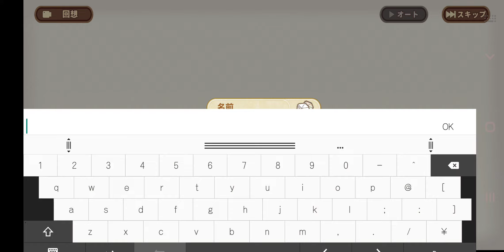クローバーシアターをやった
幻萌の最新作。人外娘いっぱい。

NetEaseが贈る、モンスター娘RPG『クローバーシアター』が登場！モンスター娘(モン娘)たちとの舞台がここに開幕！

団長であるあなたは、クローバー劇団に入団したモン娘たちと一緒に冒険に出発！

旅で起きる様々なトラブルを解決し、異世界の謎を解明しよう！

◆様々な個性と魅力を持つモンスター娘たち

登場するモン娘たちは約70体！数々の名声優によるキャラボイスがたくさん！

お気に入りのモン娘を見つけソミニア大陸での楽しい旅を始めましょう！

◆モンスター娘たちとの濃厚なシナリオ

本編では120万字を超える濃厚なシナリオが楽しめる！

さらに、ともに冒険した時間が長ければ長いほど、モン娘との絆が深まる。

絆を上げるとことで解放される特別なストーリーでは、モン娘の意外な一面が見られることも…？

楽しさも、切なさも、感動も…全てはあなたとの、かけがえのない思い出。

◆LIVE2Dとアニメーションによる豪華演出

超刺激的なバトル、豪華な派手必殺技パフォーマンスを楽しもう！

各モン娘には、独特のスキル、武器、ポジションがあり、それぞれの強みを活かしてチームを結成することができる！

◆自分だけの劇場を建築しよう

シアター裏では好きな家具でカスタム可能！

アイテムを錬成したり、モン娘をスカウトすることも！

全ては団長様にお任せします。

◆ストーリー

異世界にあるクローバーシアター劇団。その世界では、謎の現象が多々起きていたー。

謎を解決すべく、劇団員等は、異世界からある人物を召喚！

その方こそ、プレイヤーのあなたです。

ひょんなことからあなたは、クローバーシアターの「団長」に就任。

団長として、可愛く楽しいモンスター娘たちの劇団員と一緒に、様々な世界で舞台の公演をしながら、この謎を解き明かしに行くことに！

旅の中で劇団のメンバーを増やし、お気に入りのモンスター娘を見つけてみましょう！

さぁ、ここから世界を目指すモンスター娘たちとの楽しい日常の幕開けです！！

◆クローバーシアターで出会うモンスター娘たち

サーベラ(CV: 石見舞菜香)

アルジェズ(CV:上田麗奈)

イモラ(CV: 大原さやか)

アストリッド(CV:鬼頭明里)

バステト(CV:竹達彩奈)

水燭(CV: 長縄まりあ)

白(CV:日高里菜)

アルファティア(CV: 福原綾香)

ホスデリ(CV: 渕上舞)

キャロル(CV: 横田彩)